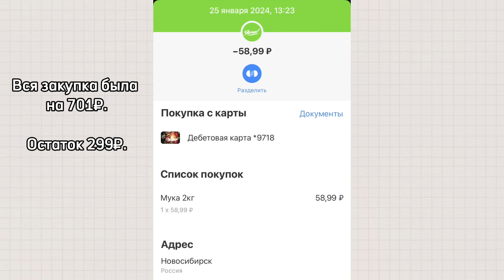Выживание на 1000 рублей в 2024 году! / День 1 / Экономное меню / Эксперимент / Экономия/ Закупка 🍏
Выживание Живу на 1000 рублей Экономное меню Бюджетные блюда Выживание зимой Россия 2024 год

Сколько дней получится выжить в 2024 году на 1000₽ зимой? Какие продукты можно купить и что из них приготовить?? Много выпечки , супов и вторых блюд.
Цель эксперимента не просто выжить на эту сумму , а понять и показать , что потребление продуктов должно быть осознанным. Часто мы покупаем что то , хотя в холодильнике этого еще полно , а потом выбрасываем гниль потому что набрали слишком много. Или покупаем готовые полуфабрикаты , хотя многое можно приготовить самим - это и полезнее и намного дешевле. А если сходить не только в один магазин и все купить там , потому что в другой рядом идти лень, но пройтись по нескольким , то можно почти все купить по акции , а это все таки бюджетнее )
Это все мы и узнаем в моем проекте !!